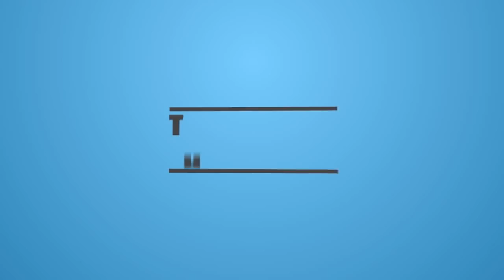Anchor Ravi Family Photos | Anchor Ravi Wife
Anchor Ravi Marriage Photos